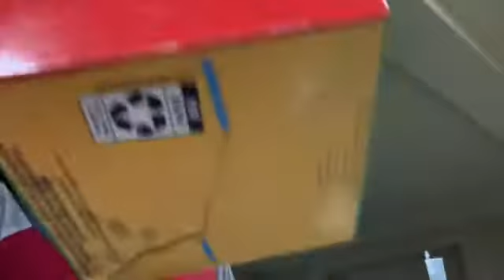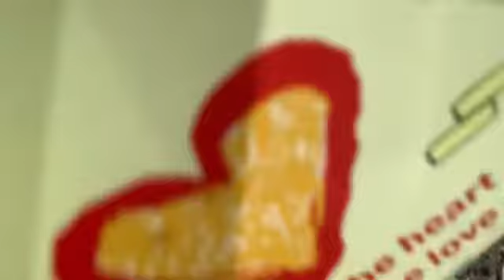McDonalds Eating Part 3: Update! + Eating McFlurry!